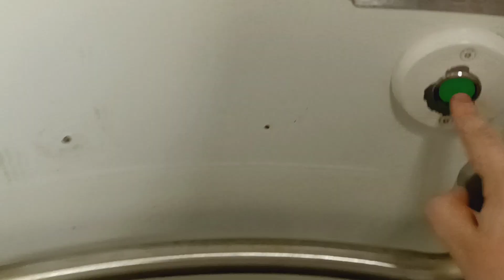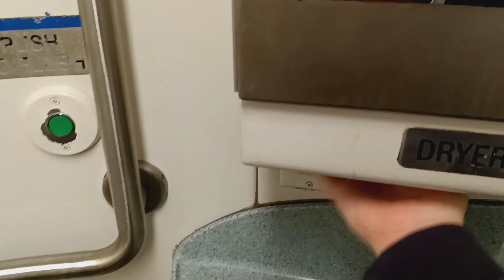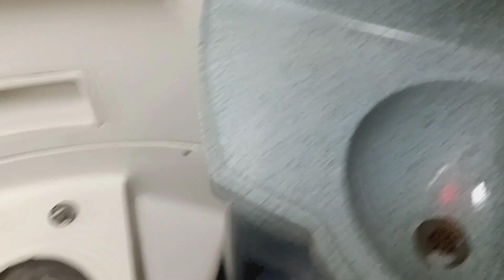MTA Long Island Railroad M7 restroom